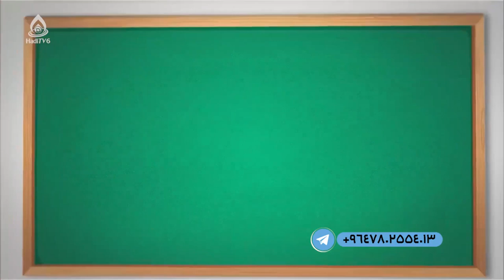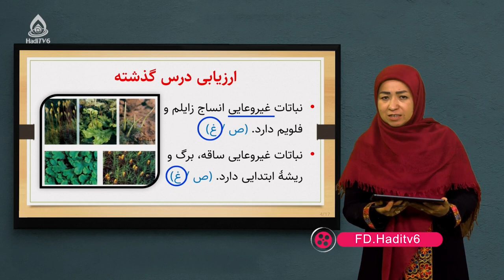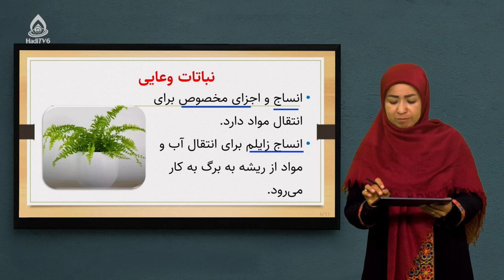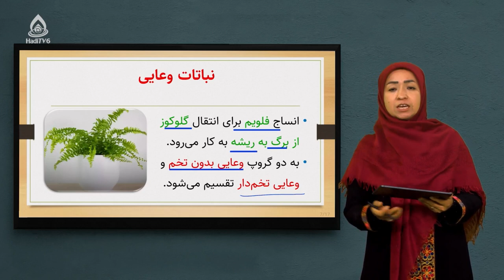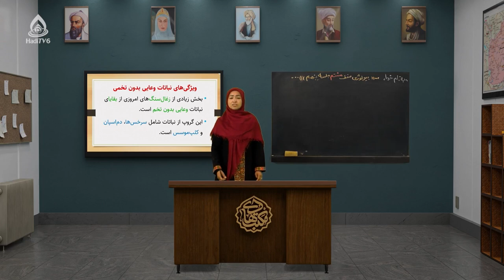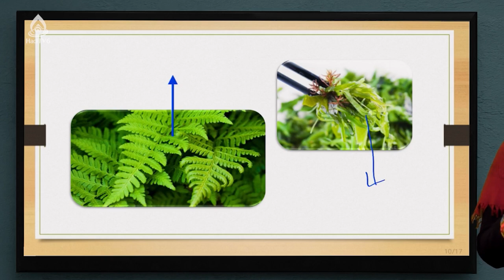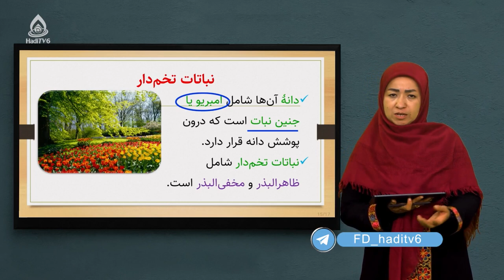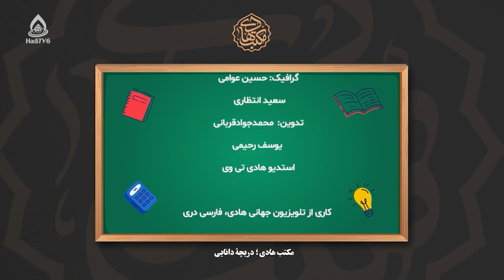کتاب بیولوژی صنف هشتم، درس نهم (سرخس‌ها)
سرخس‌ها و نباتات تخم‌دار